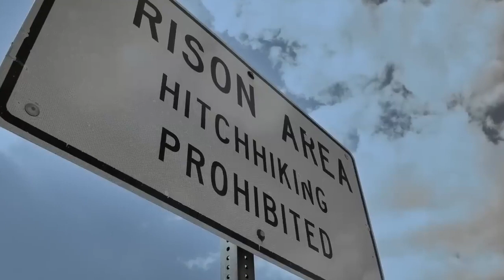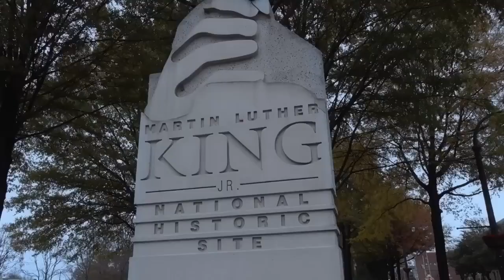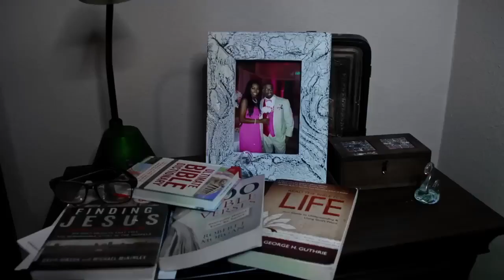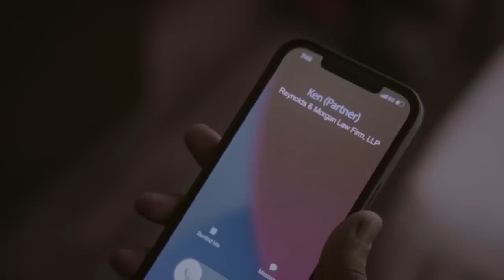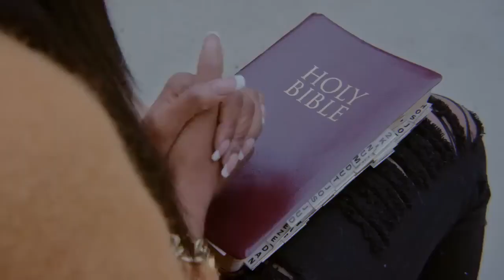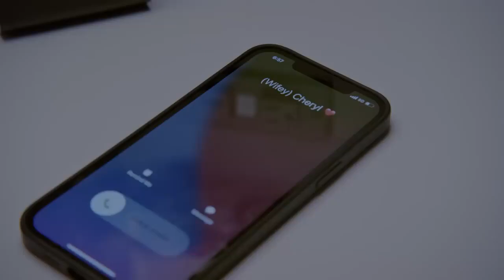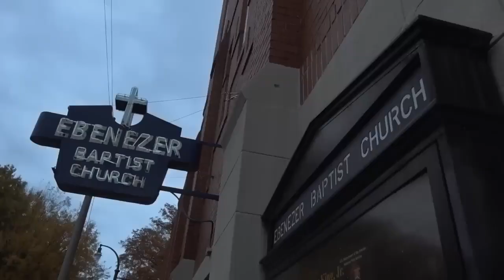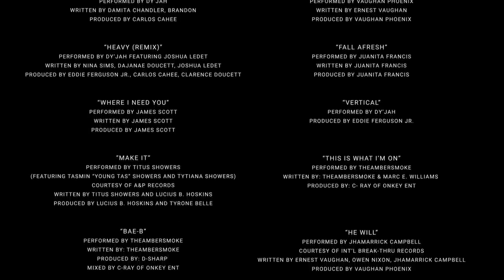NEXT ROOM CHEATING 2023 LMN Full Movie Lifetime Movies 2023 Based On A True Story